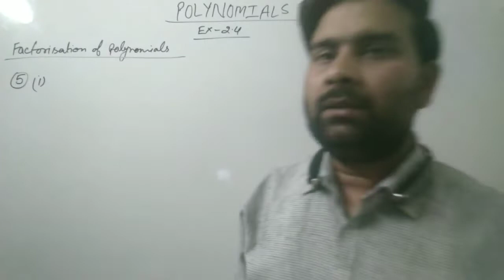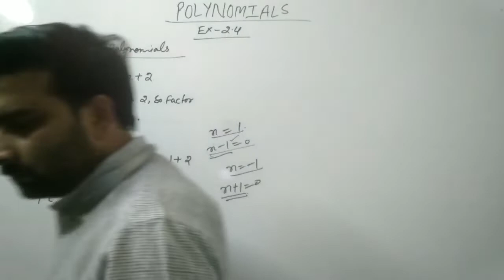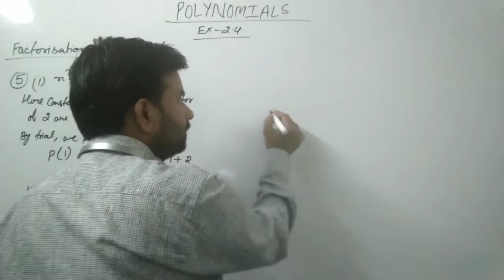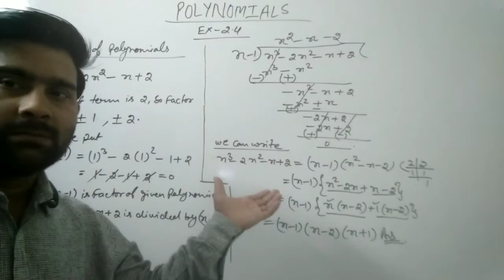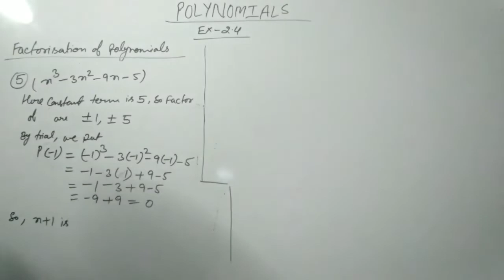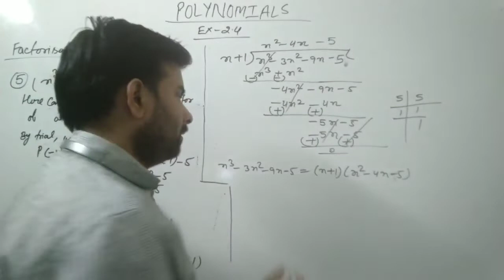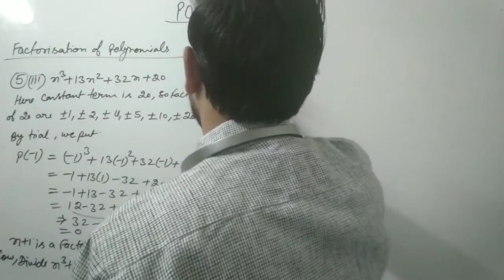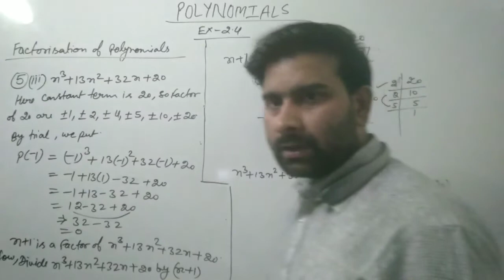polynomial (part-6)||ch-2||class-9||Mathematics|| s.k. sharma||polarization institute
Polarization/polynomial (part-6) /s.k. sharma